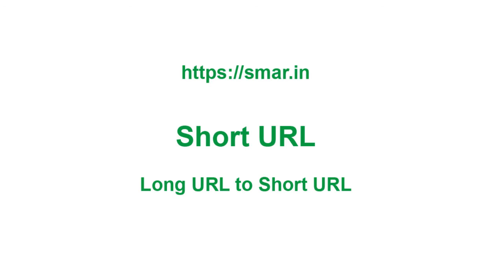How to Activate 3rd Eye - Power of Third Eye Activate Now - Mr. Raju - A Journalist Amaravati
Power of Third Eye Activate Now - Mr. Raju Journalist Amaravati, Vijayawada , Amaravathi
How to Activate 3rd Eye - Power of 3rd Eye Activate Now - Mr. Raju Journalist